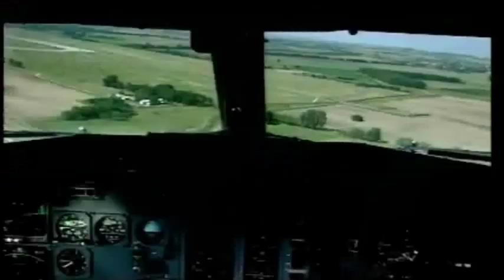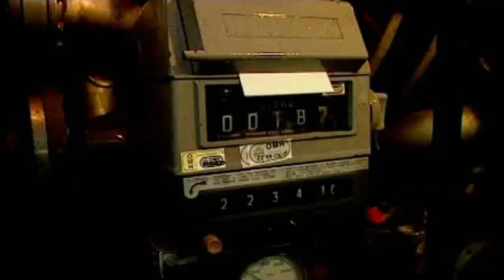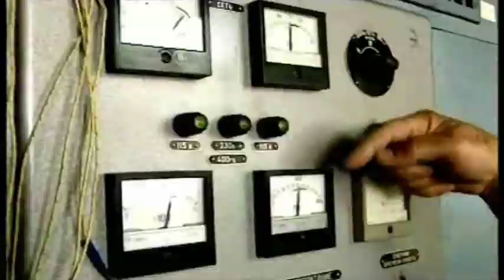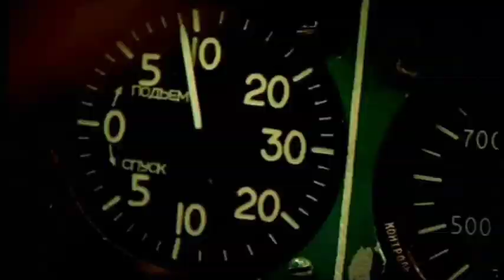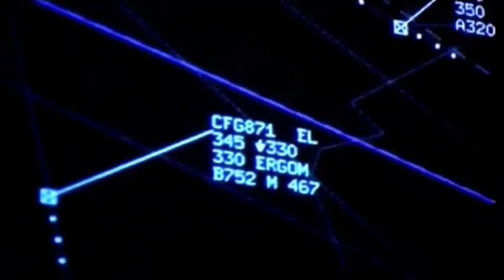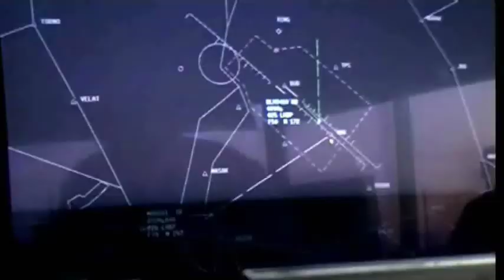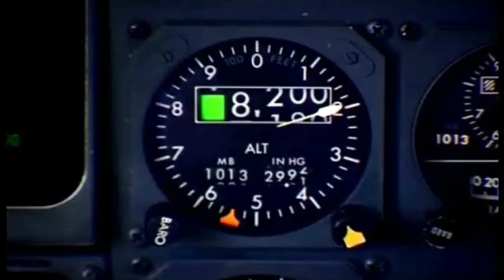Ferihegy titkai - ELŐZETES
Előzetes a "Ferihegy titkai" c.kétórás ismeretterjesztő filmből.